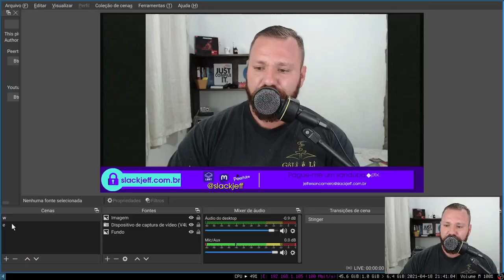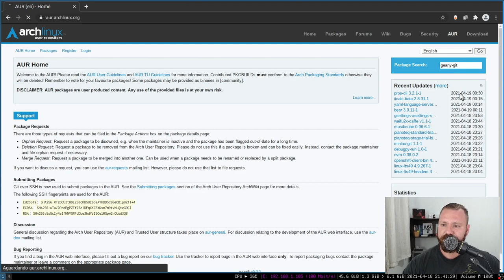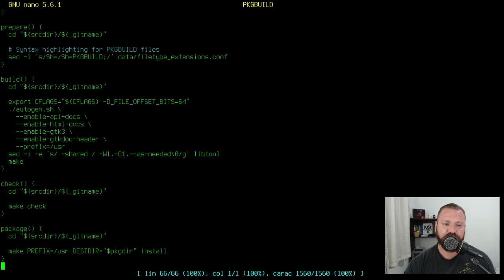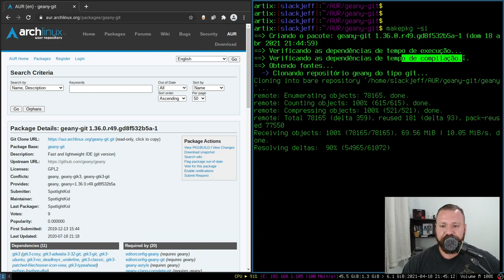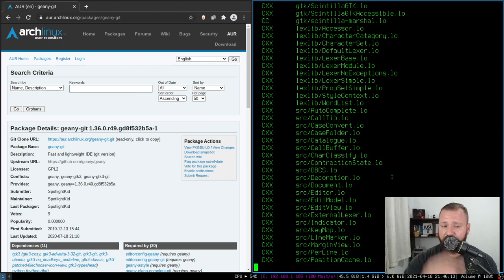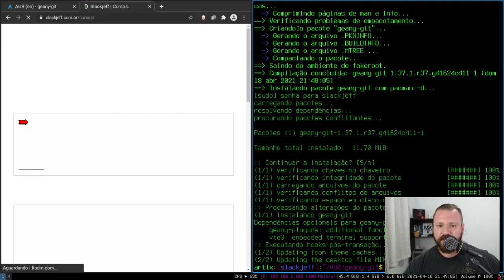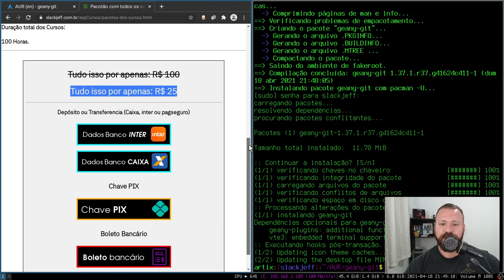[PASSO A PASSO ] AUR, Arch Linux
Aprenda a utilizar o AUR no Arch linux.